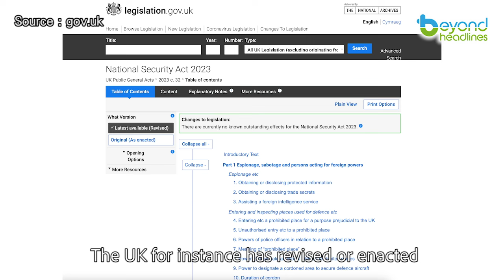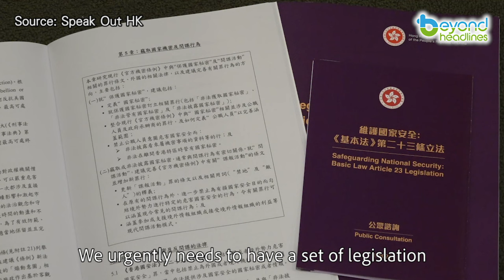【Video】HK lawmaker Nixie Lam: HK urgently needs enhanced National Security Law to protect ourselves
//National security risks are constantly changing.  Why the USA and the UK can change their security laws all the times while Hong Kong is not allowed to do so?//